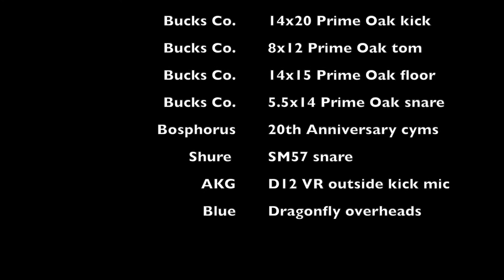Snare Microphone Shootout, Part 2: Top Condensers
Blue Hummingbird vs. MXL 603 small-diaphragm condensers. Who wins?